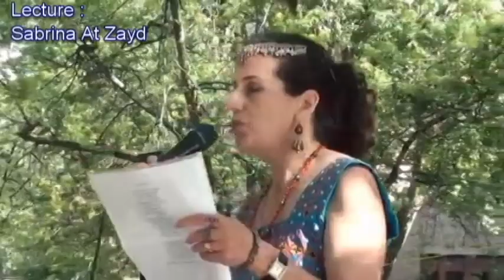POEME DE TASSADIT OULD-HAMOUDA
POEMES DE TASSADIT PRÉSENTÉS À LA FÊTE NATIONALE DU QUÉBEC AU PARC LAFONTAINE.